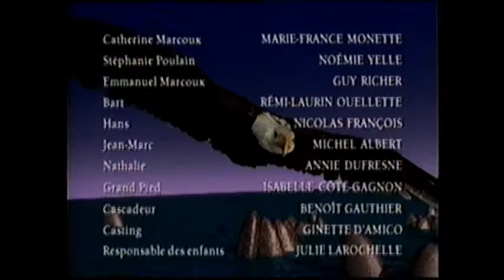Les Aventures de la Courte Échelle : La Montagne Noire (partie 2)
Les Grands Pieds sont une sorte de singe préhistorique. Ce sont des gorilles géants qui vivent aux États-Unis mais certains témoins prétendent en avoir vu dans le nord du Québec. Catherine et sa grande ami Stéphanie décident d'en avoir le coeur net. Elles partent à la recherche de ces créatures bizarres pour en faire un reportage. Tout cela les entraînera dans une série d'aventures qu'elles ne pouvaient pas prévoir. Mais Catherine et Stéphanie aiment bien vivre des émotions fortes.